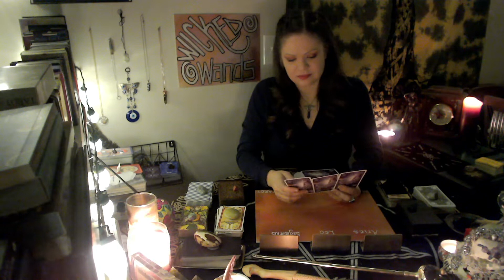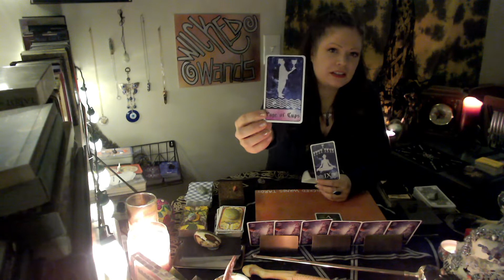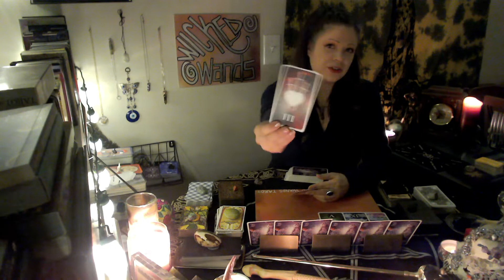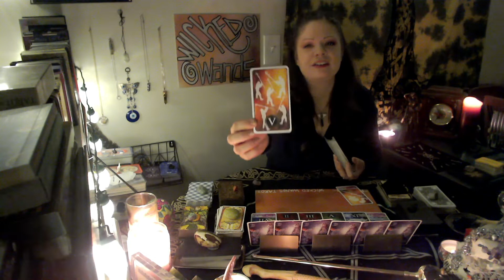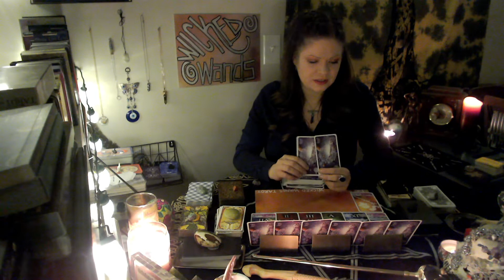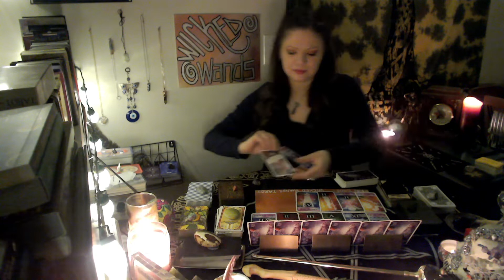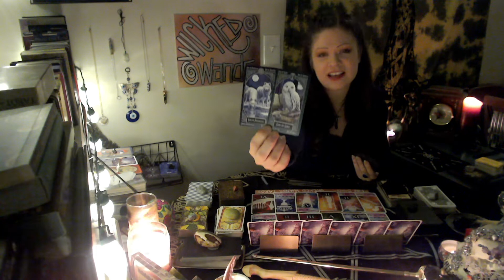ARIES - Karma's a B, Again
Someone needs to work through some stuff.